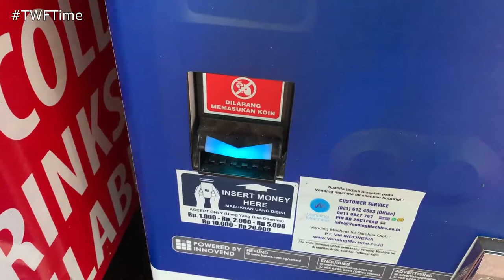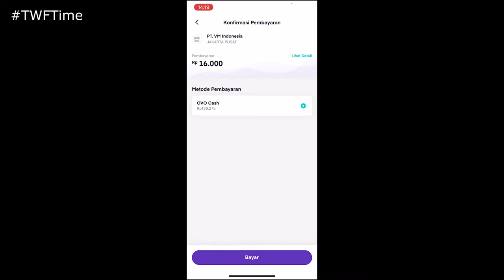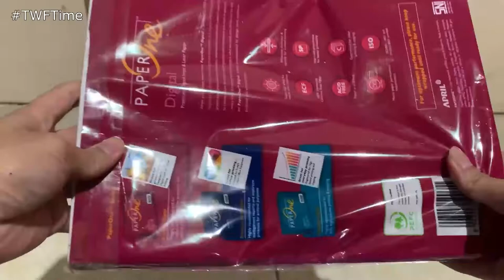A MACHINE THAT SELLS PAPER? | Faculty of Humanities, Universitas Indonesia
In this video, I will be trying out a vending machine that is available in the Faculty of Humanities (FIB), Universitas Indonesia. This 24-hour vending machine is unique as it only sells HVS paper products, which are especially useful for the FIB students.

Also, feel free to add any comment, critic, as well as recommendation through the comment section or through my email!

SERVICE INFORMATION

☆ Provider: PaperOne
☆ Product Type: Papers
☆ Payment Method:  Cash (IDR1,000, IDR2,000, IDR5,000, IDR10,000, IDR20,000) and Electronic Cash (OVO, GoPay, LinkAja, or anything that accepts QR Code)
☆ Location: Faculty of Humanities, Universitas Indonesia, Kota Depok, Indonesia
☆ Public Transport Access:
Bus (Bikun UI): "Kanan" Route (Get off at FIB Bus Stop)
☆ Date: 16/03/2022

BOUGHT PRODUCTS
☆ Product 1: PaperOne Premium Digital (Paper) [IDR16,000]

☆ I've tried to compile and gather information in my videos as carefully as possible, but I acknowledge that it cannot be 100% correct all the time. Opinions displayed in the video is my own